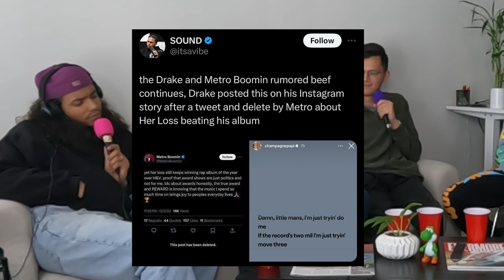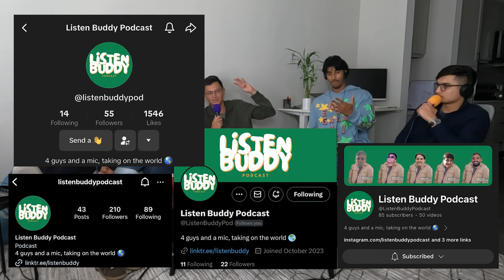LISTEN BUDDY, WE YAP ABOUT SPOTIFY WRAPPED | EP 11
In today's episode, we bring back a special guest, Ryan, and introduce a new special guest, Rohit. We each go over our Spotify Wrapped and talk about our Top Artists and Top Songs. We also recap our experience interviewing people on 6th St in Austin. Lastly, we debate about which city is the best in Texas.

CHAPTERS
0:00 Intro
3:00 Spotify Wrapped - Top Artists
7:28 Spotify Wrapped - Top Songs
15:28 Spotify Wrapped - Minutes Listened
17:50 AOTY Discussion
21:36 6th Street Interview Experience
22:24 6th Street Interviews
29:38 We love Fetti’s
30:45 Houston Marathon
32:11 What are we watching: TV Edition
40:15 GTA 6 Overview
44:15 Best City in TX debate
46:53 Outro